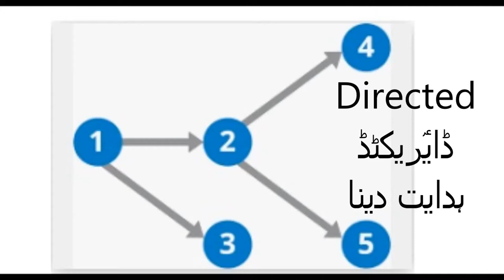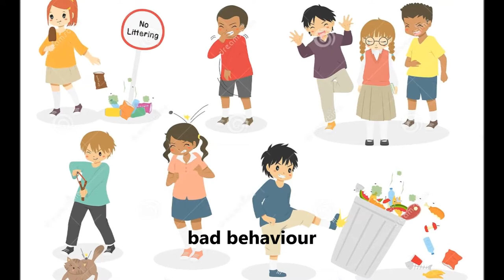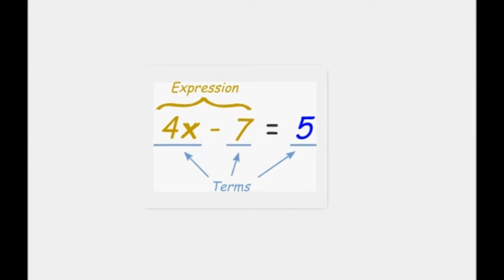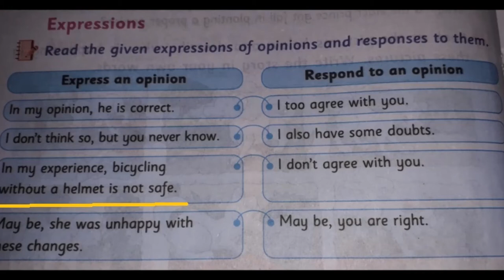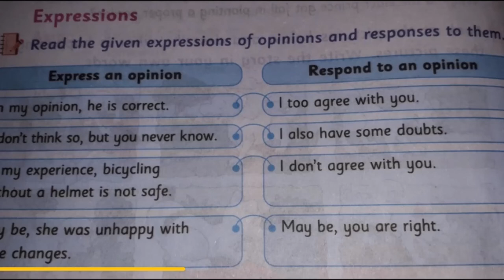English 5/Chapter 2/Future king/comprehension